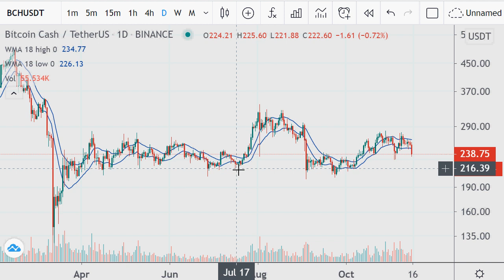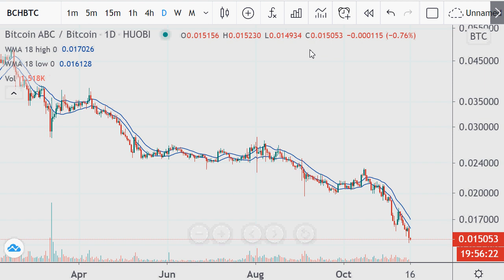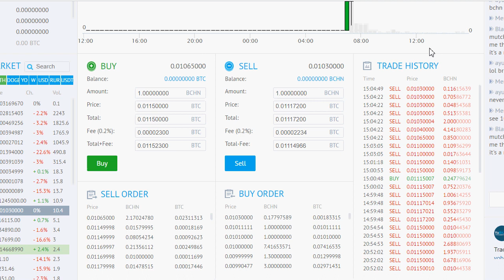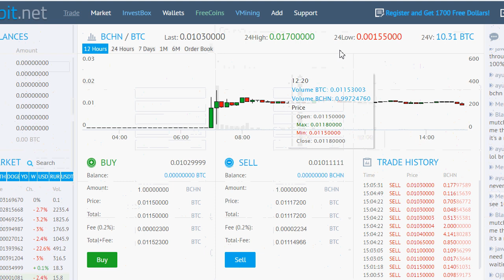BCH Fork complete 2020.11.15